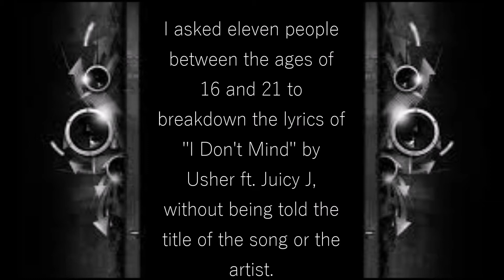Lyric Breakdown- "I Don't Mind" by Usher ft. Juicy J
This is a lyric breakdown video (inspired by TheFineBros) that I used as primary research for my research paper for my English 121 class.